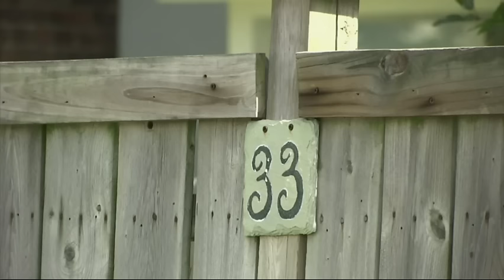Family Wants Fair Probe Into Ohio Boy’s Death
Lawyers for the family of a 13-year-old Ohio boy fatally shot by police are calling for a fair and independent investigation into the teen’s death (Sept. 15)